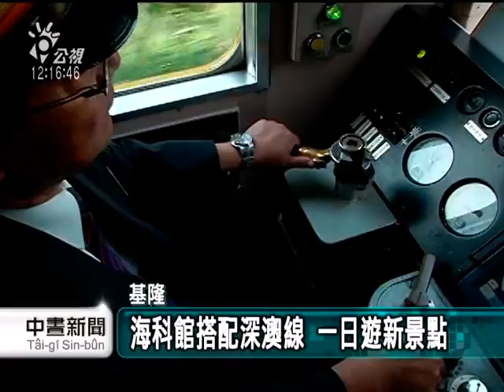20140131 公視中晝新聞 海科館搭配深澳線 春節新景點